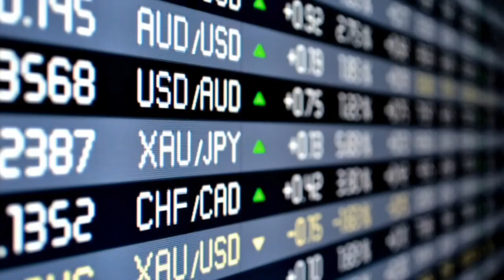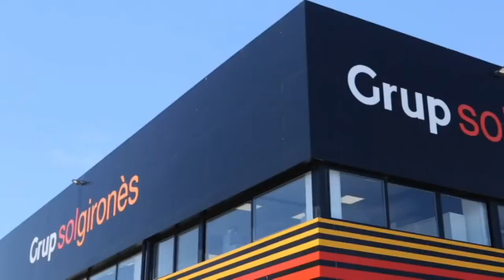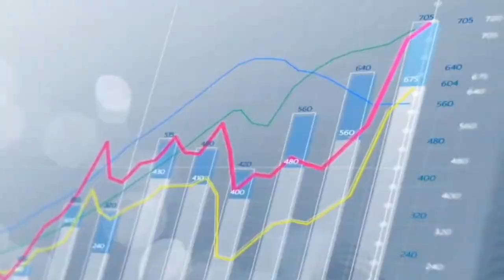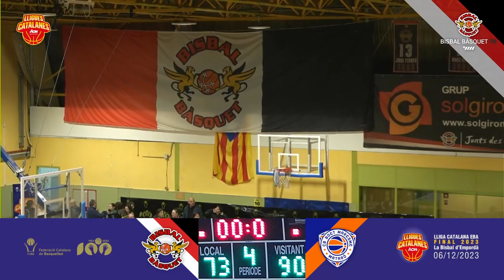FINAL LLIGA CATALANA EBA 2023 || SOL GIRONÈS BISBAL BÀSQUET VS MATARÓ PARC BOET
Final de la 42a Edició de la Lliga Catalana EBA
6-12-23 / Pavelló Vell de la Bisbal